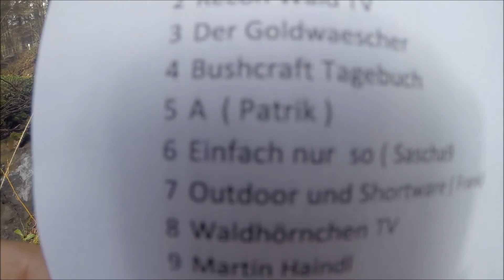Giveaway Auslosung 300 Abo manchmal kommt es eben anders ....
Hier ist die Auslosung meines 300 Abos Verlosung. Leider ist das Video ein wenig länger geworden warum ??? .